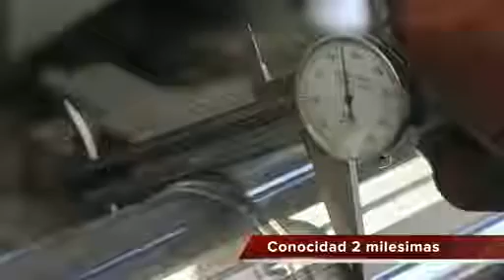Torno Howa 24" x 80"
HOWA

Torno
Capacidad: 24" x 80"
Pais de Origen: Japon
Modelo: 2000
Serie: 20507
Tipo: Horizontal
Volteo: 24"
Volteo sobre el Carro: 16-1/2"
Volteo sin escote: 35"
Distancia entre centros: 78"
Escote: Si
Roscas: Milimetrica y Standard
Paso de barra: 3 - 1/8"
Velocidad alta y baja: 15 y 750 rpm
Husillo: 3"
Avances: Automáticos
Sistema: Mecanico
Motor: 15 hp
RPM: 1755
Voltaje: 550 v
Voltaje con conversión: No
Voltaje en transformador: No
Dimensiones de la maquina:
Largo: 3.60 m
Ancho: 1.45 m
Alto: 1.45 m

Grado de funcionamiento: 9
Ubicación:
General Teran, NL. México